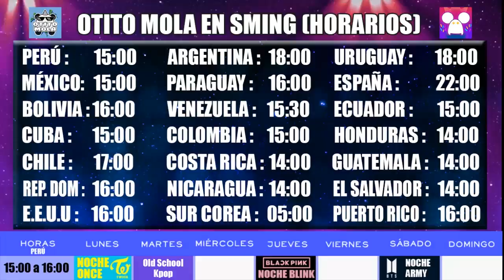TWICE TE HARÁ LLORAR CON BE AS ONE - [OtitoMola]